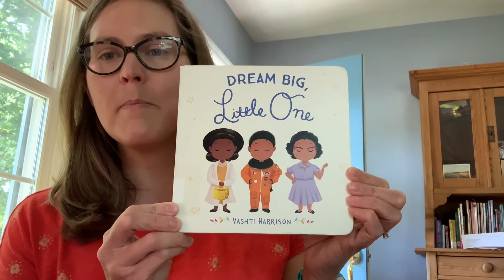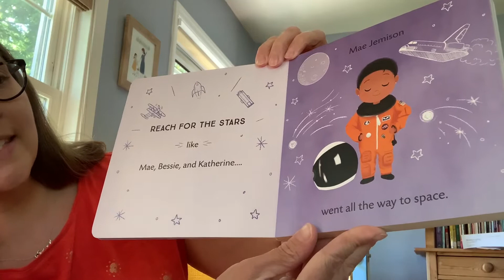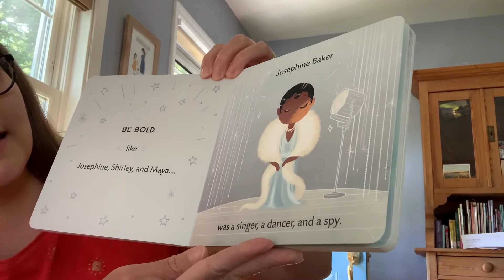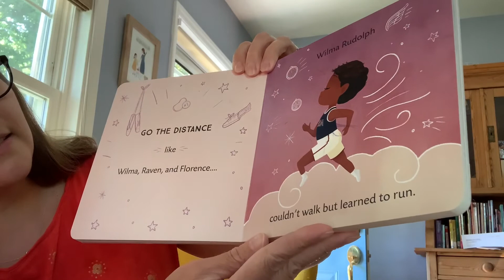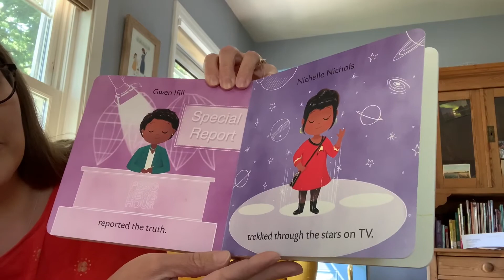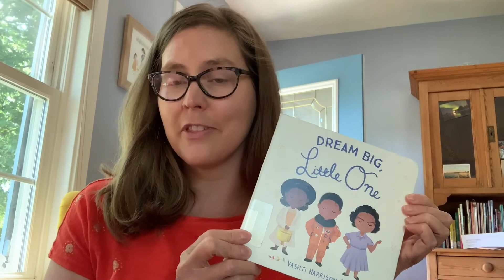Storytime with Kate: Girl Power